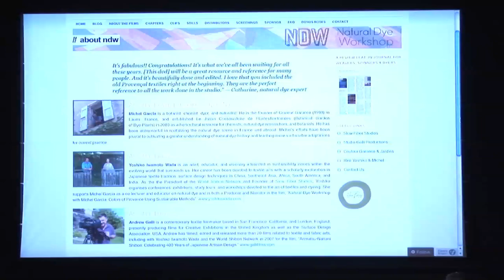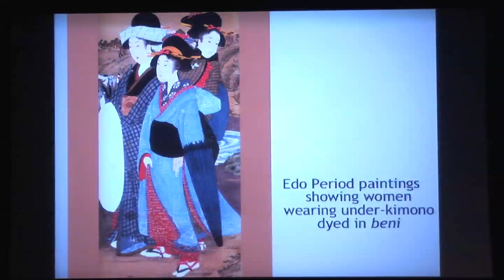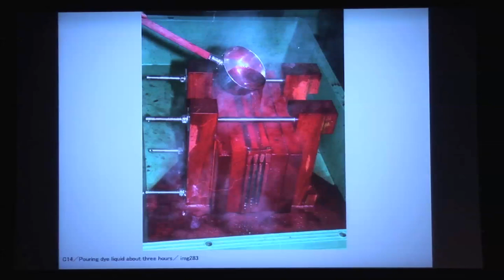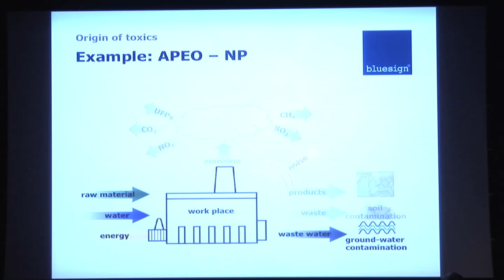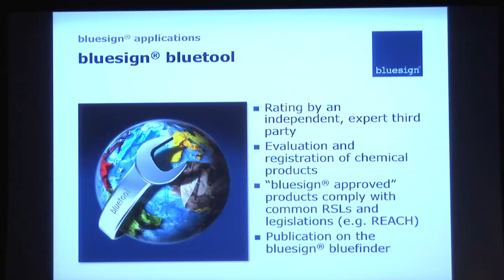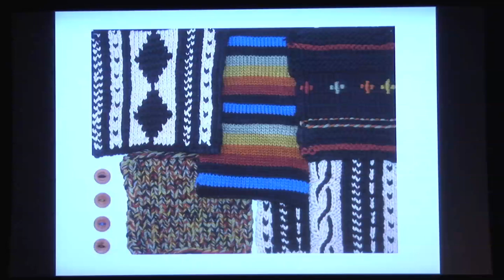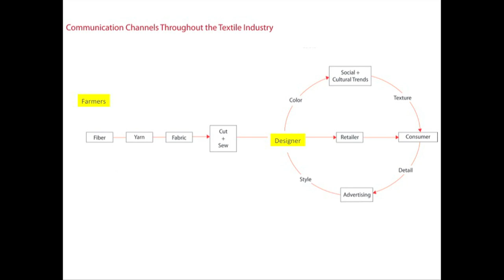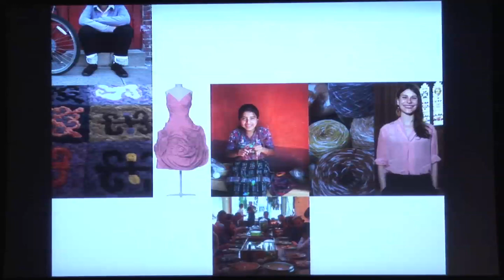Coloring Fashion: Natural and Synthetic Dyeing in Textiles Today - Afternoon Session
As part of the annual Parsons Festival, The School of Fashion at Parsons The New School for Design is pleased to announce Coloring Fashion: Natural and Synthetic Dyeing in Textiles Today. This one day seminar features international experts and discussions on the advantages and disadvantages of historic and contemporary natural and synthetic dyeing.

Leaders of the textile, clothing, and fashion sectors are aiming for more ethical, less environmentally harmful, and more socially equitable practices, yet what that involves insofar as textile dyeing is concerned remains difficult to assess. This seminar will explore the matrix of economic, environmental, social, and aesthetic questions associated with Coloring Fashion.

Study Fashion Design and Marketing at Parsons The New School for Design part of The New School a university in New York City offering distinguished degree, certificate, and continuing education programs in art and design, liberal arts, management and policy, and the performing arts. School of Fashion

Afternoon Session:

YOSHIKO I. WADA: "BENI" Historical Dimensions of Color & Fashion

PETER WAEBER: The bluesign® standard -- Management of Environment, Health and Safety in Dyeing and Finishing

LYNDA GROSE: Color and Sustainability: Design for Change

Presentations by experts in the fields of natural and synthetic dyeing will:

•  Introduce the history, basic principles and practices of textile dyeing;

•  Explore the advantages and disadvantages of natural dye and practices;

•  Explore the advantages and disadvantages of synthetic dye and practices;

•  Consider these advantages and disadvantages in relationship to aesthetic sensibilities, innovative textile and fashion business models, small and large scale production systems, biodiversity and environmental well-being.

Location: Anna-Maria and Stephen Kellen Auditorium, Sheila C. Johnson Design Center
May 4, 2012  1:15PM -- 4:15PM